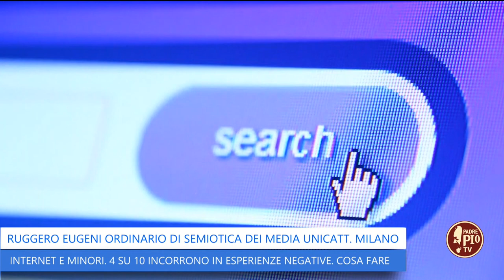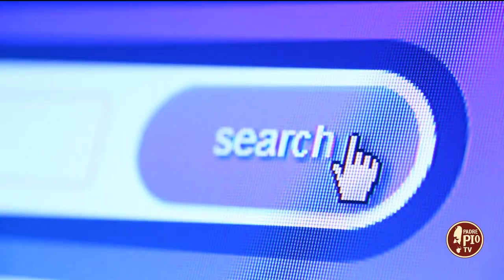Internet e minori. 4 su 10 incorrono in esperienze negative. Cosa fare?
Presentata il 15 febbraio in Università Cattolica a Milano una ricerca su alfabetizzazione digitale e tutela dei minori tra 8 e 16 anni. Da una a 3 le ore trascorse ogni giorno online. Il 68% ha uno smartphone, il 28% lo ha ricevuto prima dei 10 anni. Quattro ragazzi su 10 sono incorsi in esperienze negative, soprattutto i più fragili. In collegamento Ruggero Eugeni ordinario di Semiotica dei Media Unicatt. Milano e direttore del Master in Media relation dell'Alta Scuola in media, comunicazione e spettacolo dell'Università Cattolica e coordina il corso di laurea in Gestione di contenuti digitali (GeCo) presso la sede di Brescia